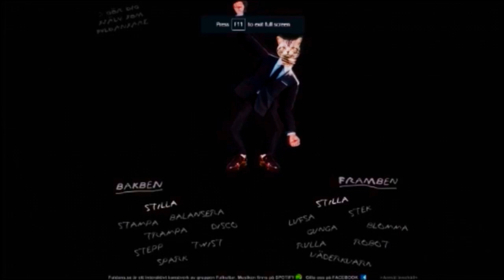Going Through the Gardens in Batman Arkham Asylum [Extra 5]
there really arent any good B or G words for the title